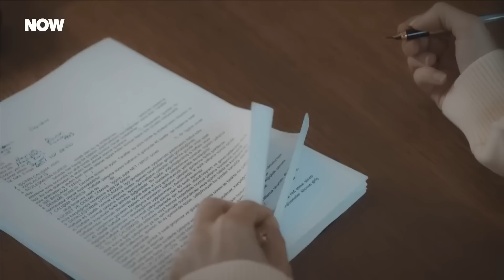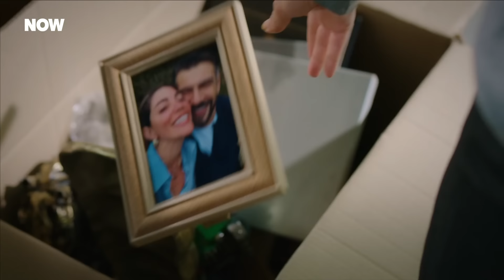Yavuz Bayraktar'ın Hayriye'yi Susturma Yöntemi - Kirli Sepeti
Yavuz, Hayriye'yi susturuyor. SESSİZLİĞİN SIRRI DUDAKLARIMDA

Kirli Sepeti Her Pazar 20.00'de NOW'da!

Oyuncular: Ayça Bingöl, Ceren Moray, Cansu Tosun, Pelin Karahan, Özge Özder, Ayça Erturan, Yusuf Çim, Rüzgar Aksoy, Erkan Sever, Aslıhan Kapanşahin, Nazlı Bulum, Kürşat Demir, Oya İloğulları, Tülay Bekret, Gizem Kala, Sıla Gözüm, Taha Baran Özbek ve Emre Karayel.

KÜNYE
TÜR: DRAM
YAPIM ŞİRKETİ: MEDYAPIM
YAPIMCI: FATİH AKSOY
YÖNETMEN: ECE ERDEK KOÇOĞLU